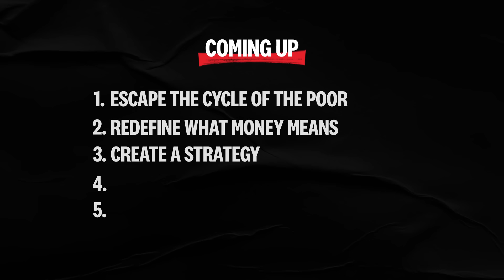How Financial Clarity Leads to Financial Freedom | Build With Rob EP 122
In case you were wondering, the time to think about Financial Freedom is NOW.

Rob is the first to admit it. There are a lot more enticing things to do with money than to save. However, the freedom that comes with clarifying your financial goals and optimizing your choices is powerful once you begin to attain it. In this episode Rob Dyrdek opens up about his sub-par financial habits, what he changed in his life, and how something as seemingly stodgy as Financial planning actually enriched his life.

00:00 - Intro
2:17 - Escape the Cycle of the Poor
7:39 - Redefine What Money Means
10:13 - Create a Strategy
12:34 - Grow Your Money
14:08 - The Feeling of Freedom

Til next time... See it. Believe it. Do it.